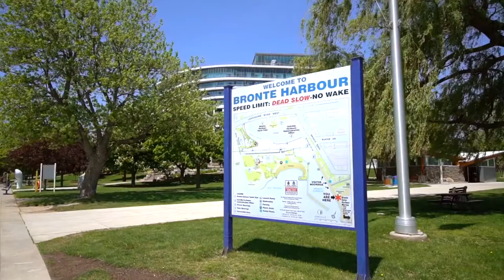Welcome to... 2240 Urwin Crescent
LOCATION, LOCATION!  Sought-after quiet crescent in the highly desirable BRONTE neighbourhood in south-west Oakville, short walk to the outstanding QEP Community Centre with pool, tennis courts, parks/trails - a lovely nature walk all the way into Bronte Harbour and Village. Fabulous curb appeal, covered porch and newer front door welcomes you home.  Beautiful four-bedroom, four-level side-split design on mature, well treed property.  Bathed in natural light from huge bow window, the spacious main floor level offers a great layout for family life.  Large living room opens to dining room and family size eat-in kitchen.  Enjoy family dinners around the dining table, or casual gatherings around the ample-sized kitchen peninsula.  Four good sized bedrooms, newer hardwood floors and fresh, bright bathroom with soaker tub; two linen closets complete the upstairs level.  KIck back and relax on either of the two lower levels.  Cozy family room with a real fireplace, built-ins and walk-out to patio, bbq area and private backyard, or enjoy movie nights in the large basement recreation room.  Very functional and bright laundry area next to rec. room.  Great storage in the huge crawl space under stairs.  This home is attractively priced for the discerning buyer, offering excellent value and a wonderful opportunity to own a detached home in one of Oakville’s best neighbourhoods.  Enjoy easy access to all amenities, great schools, green space, trendy shops, boutiques, restaurants and gorgeous walking trails and beaches along the shores of Lake Ontario.  Check the URL and video.   Call for your viewing today.  Hurry, it won't last.